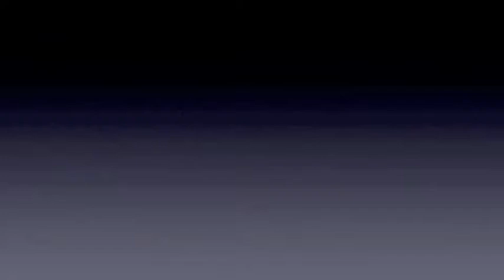吳冠達--金獎程序(鑽石夜總會)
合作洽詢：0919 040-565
金獎程序＠鑽石夜總會